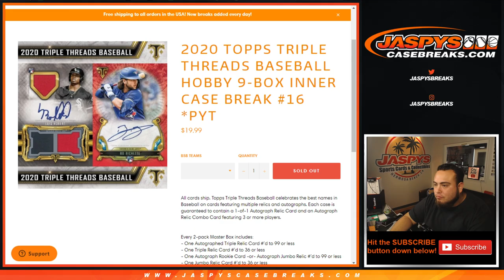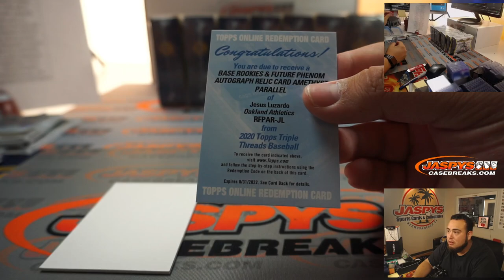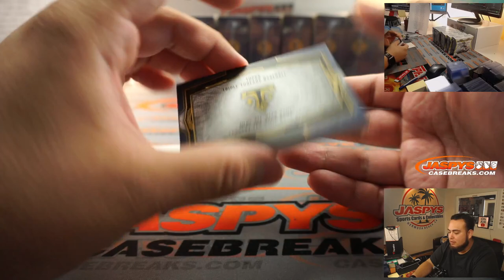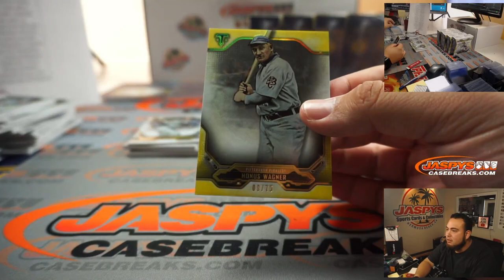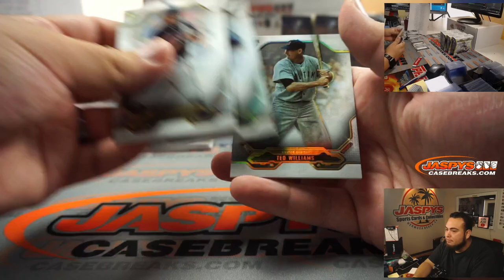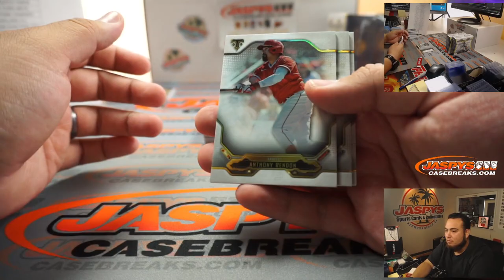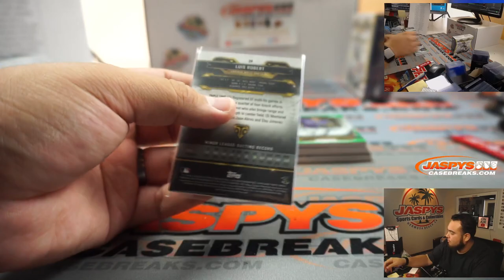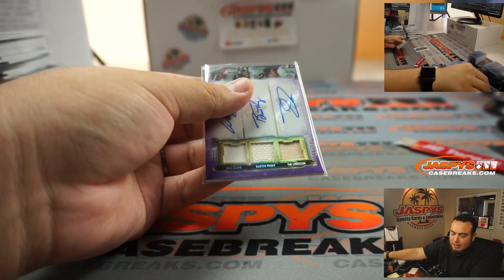SUN. 10/18 - 2020 TOPPS TRIPLE THREADS BASEBALL HOBBY 9-BOX INNER CASE BREAK #16 *PYT*